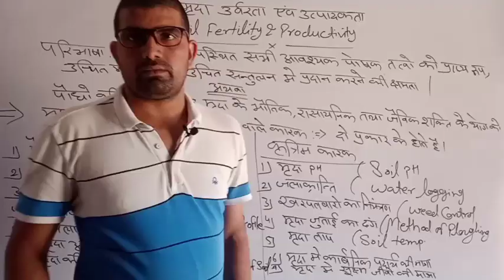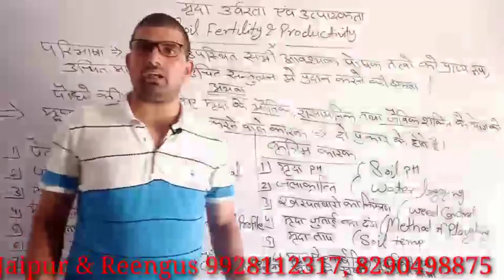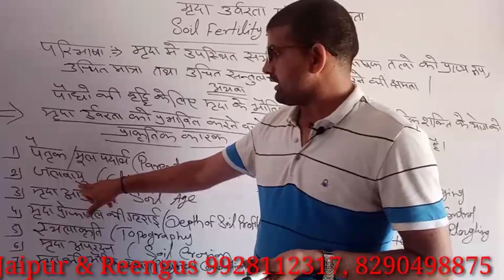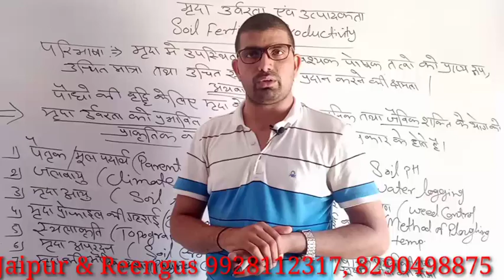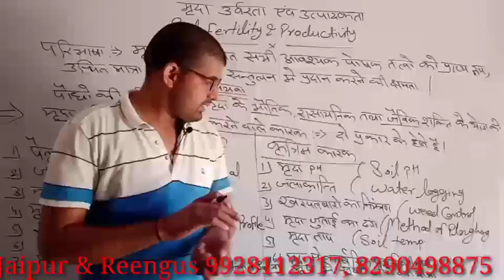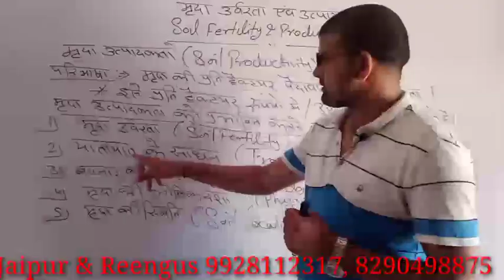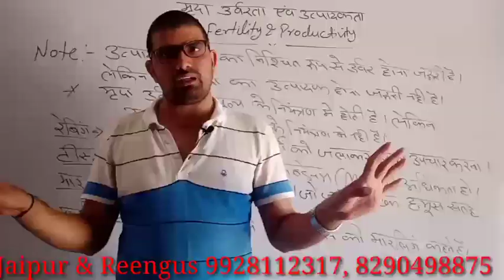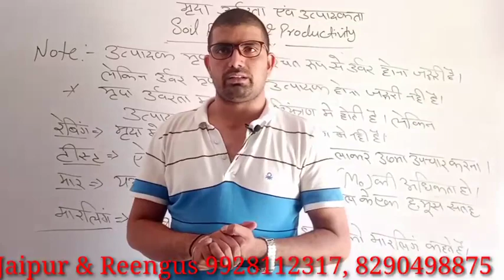JET/ICAR/BHU Exam 2020 Topic :- 2 Soil Fertility & Productivity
JET/ICAR/BHU & AGRICULTURE SUPERVISOR EXAM 2020
GLOBAL JET ONLINE CLASSES
JAIPUR & RINGUS(SIKAR) RAJ.